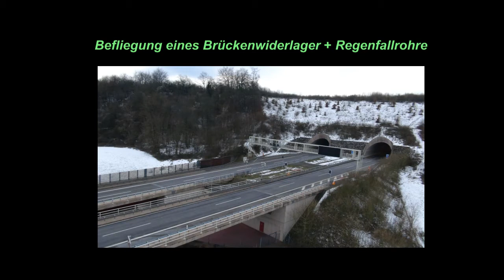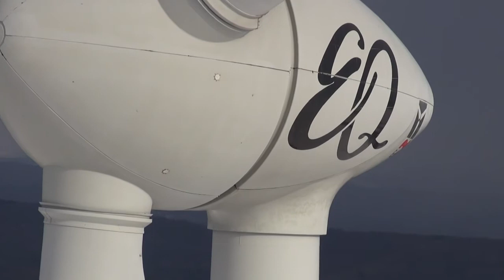Kopter-Portal.de ; Demo Oktokopter XL Befliegung Brücke Windrad Baufeld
Demo Video zur Veranschaulichung einer möglichen Brückenbefliegung, eines Windrades und eines Baufelds - Video ohne Nachbearbeitung (keine Verwacklungsnachbearbeitung nur Schnitt) - ohne 2. Kameramann